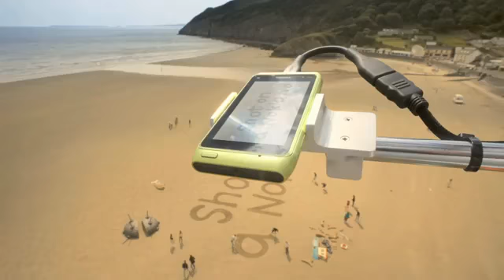Gulp Nokia n8